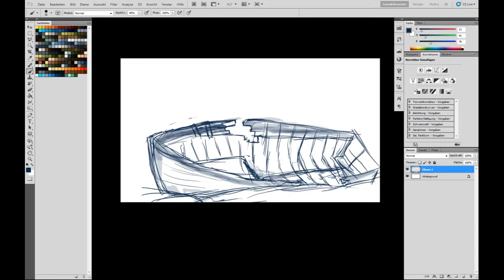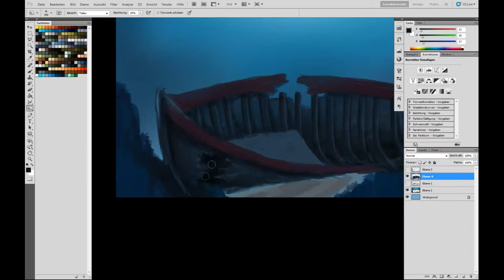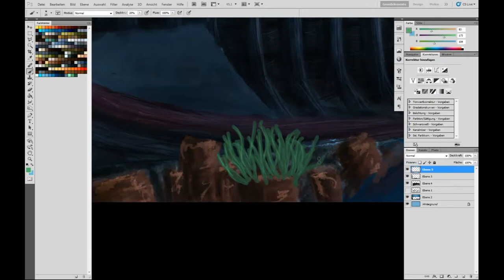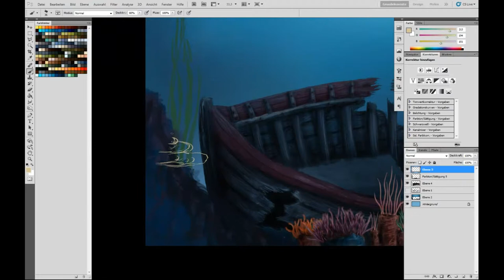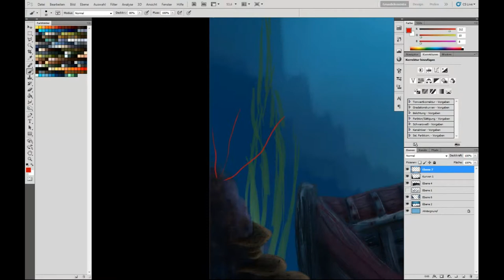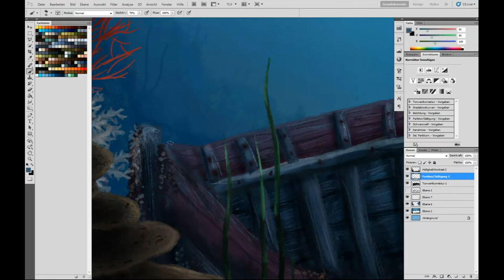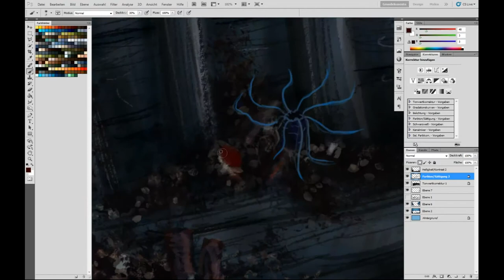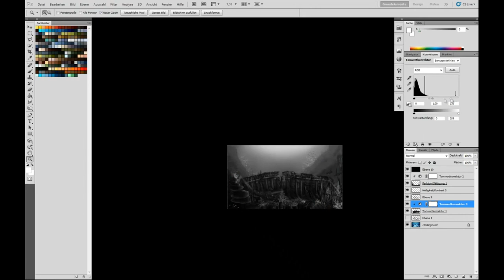Down to the Reef - Digital Painting by Sebastian Bockisch